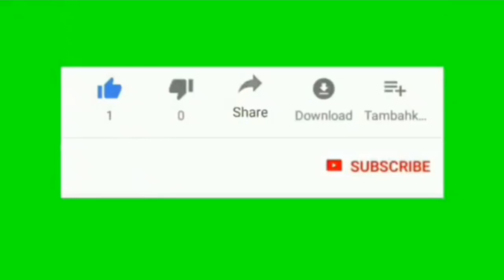FULL SPEED TRUCK VS ROAD MA GHADA BeamNGdrive #2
Beam NG Drive is a realistic driving
game offering  limitiess possibilites our
every componont of a vehicle in real time
resulting in realistic
soft body physice engine simulaterlistic & dynmic behivior

    THANK FOR WATING

       BeamNGDrivegame
@VISIBLE NG GAMER